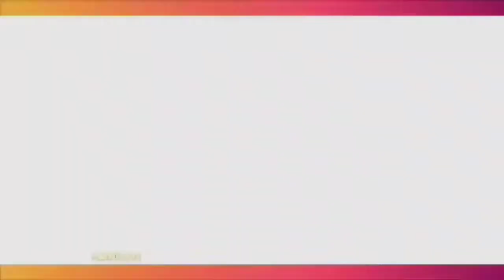Penantian Panjang Akhirnya RIZKY FEBIAN Kerja Bareng ANYA GERALDINE